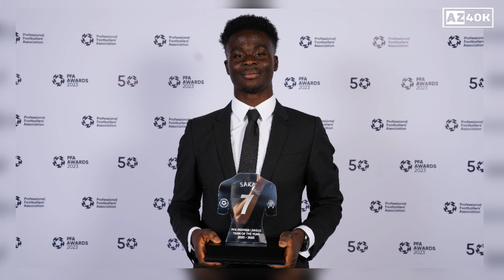Arsenal & Man City took 9 Spots in PFA Team of the Year 2023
Premier League champions Manchester City and the runners-up Arsenal took 9 spots in the 2023 PFA Team of the Year with Harry Kane (Tottenham now Bayern Munich) and Kieran Trippier (Newcastle United) taking the other 2 positions.